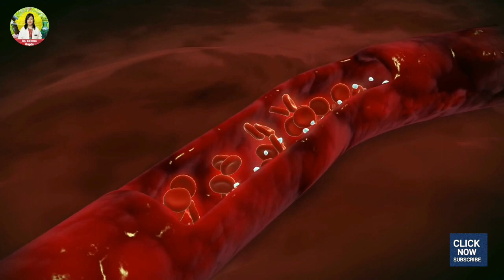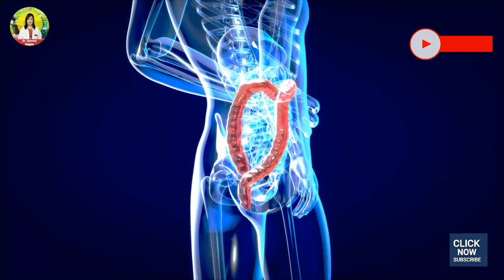शुगर से छुटकारा पाने का ये 3 घरेलु उपाय कोई नहीं बताएगा | Sugar ko control kaise kare | Ayurveda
5 best home remedies to control diabetes ,  home remedies to control diabetes, Diabetes super food, Sugar ke lakshan, Sugar ko control kare, Sugar diet, Ayurvedic tips in hindi

Friends, I am Dr. Seema Gupta, an Ayurvedic Doctor, serving humanity through Ayurveda an Ancient System of Medicine for the last 24 years, by advising Ayurveda principles and healing ailments. I follow the principle that prevention is always better than cure.

The aim of This channel "Ayurveda Guide" is to spread Health Awareness in society.